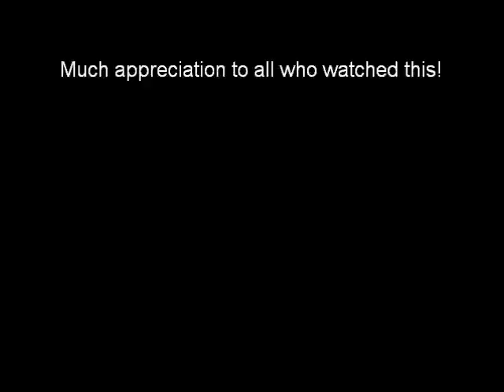Roy and the Roy-Star 10_2_10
Head-cam footage with Roy...and the "Roy-Star"!  I got in a couple batteries on the Aeromax 4-Star "Roy-Star", and Roy "Gy-Roy" flies his Ultra-Stick!  (I didn't get the SU-31 on film this time, but it flew great, too!!!)